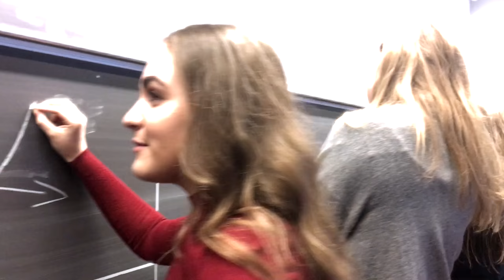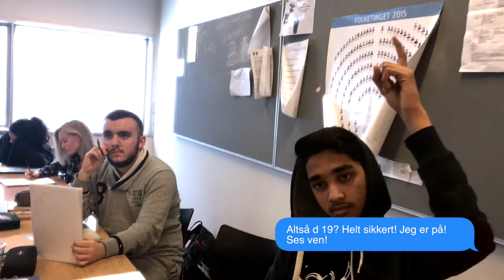Åbent Hus på Frederiksberg Gymnasium 2017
Kom til Åbent Hus på Frederiksberg Gymnasium - og se vores dejlige elever, dygtige lærere og flotte arkitektur i levende live.

Vi byder velkommen torsdag d. 19. januar 2017 fra kl. 19:30-21:30.

Dørene åbner kl. 19:00 - så tag en ven eller familien under armen og kom i god tid, så I kan få en god plads, når arrangementet går i gang!